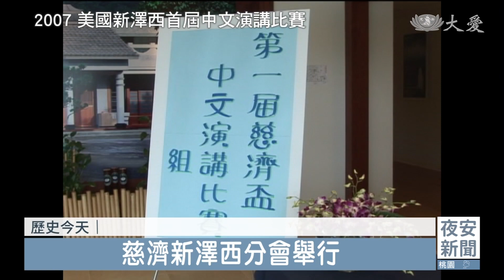0602慈濟歷史上的今天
回顧慈濟歷史上的今天，2017年，菲律賓馬尼拉，雲頂世界度假村發生攻擊事件，4名台人罹難，菲律賓慈濟志工前往殯儀館為罹難者助念，協助家屬處理後續事宜。

●2017年6月2日 豪雨關懷行動

受梅雨鋒面及西南氣流影響，從1日開始，降雨量遠超出氣象預測。
天氣風險公司總監 彭啟明：「像一條不穩定的列車，像一個集體飛機在轟炸一樣，所以這個區域，只要那個地方下到哪裡，暴雨就在哪個地方。」
4天內83小時，累積雨量達1446毫米，打破往年梅雨紀錄，造成市區淹水，多處土石崩落，道路中斷，基隆、北海岸、台北內湖，以及雲林，災情最嚴重，內湖聯絡處深夜接獲里長求助，在1小時內，志工送出200份熱食便當。
慈濟志工 呂桂富：「知道要包(便當)，就趕緊過來了，同理啦，如果我們這麼晚還沒吃，也會很難受。」
台北內湖居民 陳先生：「這樣很感謝，這樣很感謝，就是大家互相幫忙，謝謝謝謝。」
慈濟志工 王土坤：「就是鄉親有災難，我們當然慈濟人就是要趕快來做這一份工作。」
2日，花蓮靜思精舍成立防災協調總指揮中心，全台志工投入，協助清掃家園。
慈濟志工 陳玲雅：「因為是大水沖刷，全部的汙泥都是在地下室每個角落，還有車子也都是汙泥，所以我們第一要件，就是把地上所有的汙泥水，全部把它清空。」
分批分路線，展開安心家訪。
嘉義居民：「辛苦了，下雨路又難走，你們還來。(沒關係，你們平安就好。) 謝謝。(大家辛苦了。)」
動員志工超過6千人次，走訪1000多戶受災家庭。10日，台北市內湖大湖社區舉辦祈福會。
台北內湖居民 倪女士：「之前都是在電視上看慈濟幫助別人，只知道說慈濟動作很快，這一次我們自己真的發覺到說，慈濟的動員力。」

●2017年6月2日 菲律賓度假村攻擊

菲律賓馬尼拉「雲頂世界度假村」凌晨發生攻擊事件，造成30多人往生，其中有4名是台灣人。菲律賓慈濟志工前往殯儀館，為罹難者助念，並與中華民國駐菲代表處，協助家屬處理後續事宜。
慈濟志工 林小正：「家屬(2號)半夜才會到，到的時候他們話也不通，可是還有很多手續要辦，要一些文件上要做的事。」
「雲頂世界度假村」 多年來一直支持慈濟的環保和回收計畫，這次發生重大死亡槍擊，慈濟也盡全力給予各項協助。

●2007年6月2日 美國新澤西首屆中文演講比賽

參賽小朋友：「用誠心和雙手，來傳達大愛的精神。」
慈濟新澤西分會舉行「第一屆慈濟盃中文演講比賽」，32位參賽者有備而來。
參賽小朋友：「我每天有許多的願望，早晨我的願望就是能多睡一會兒。」
參賽小朋友：「他就給我打了一針，哦，好痛好痛，長大以後我要當一個醫生，不給小朋友打針。」
隨著學習中文熱潮與日俱進，參與比賽的人數年年增加，在當地已是重要的華語比賽之一。

時任慈濟新澤西分會執行長 陳濟弘：「希望透過演講比賽的過程，讓參賽的學員們能夠進一步了解人文教育，潛移默化，而落實於每一個參賽學生的心目中。」